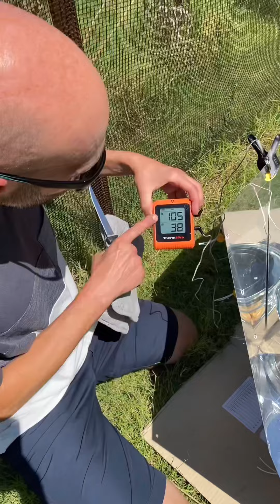9 agosto 2024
Insieme a Matteo Muccioli Guardate che meraviglia! In estate si possono fare torte senza accendere il forno  sfruttando il sole con un gioco di specchi e pochi utensili, per farlo però ci vogliono persone preparate e io tutto questo l’ho trovato in Matteo Muccioli, su Instagram mumasolarlab che ringrazio tantissimo per la bella esperienza condivisa, spero sia solo la prima di una serie. Guardate il video e se vi piace lasciate un cuore e commentate con 🌞 Ovviamente vi chiedo la cortesia di condividerlo e vi consiglio di seguire @Matteo Muccioli 👍🏼 Mipiacemifabene;-) GRAZIE E A PRESTO